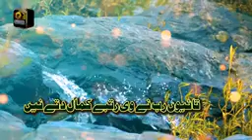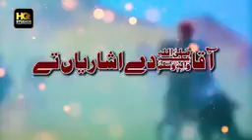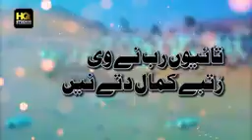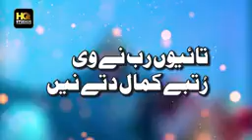شان صحابہ زندہ باد 😍😘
صحابہ ستارے ھیں۔